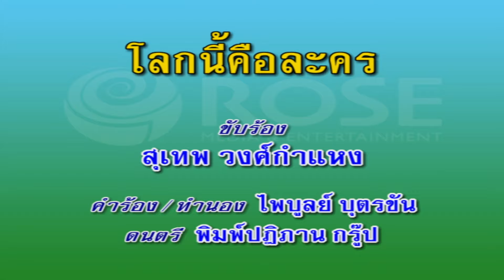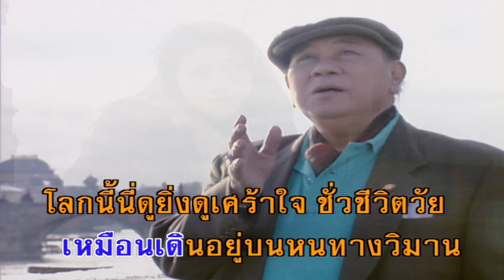โลกนี้คือละคร - สุเทพ วงศ์กำแหง (คาราโอเกะซาวด์ดนตรี)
เพลง โลกนี้คือละคร

โลกนี้นี่ดูยิ่งดูยอกย้อน
เปรียบเหมือนละคร
ถึงบทเมื่อตอนเร้าใจ
บทบาทลีลาแตกต่างกันไป
ถึงสูงเพียงใด
ต่างจบลงไปเหมือนกัน
เกิดมาต้องตายร่างกายผุพัง
ผู้คนเขาชัง คิดยิ่งระวังไหวหวั่น
ต่างเกิดกันมาร่วมโลกเดียวกัน
ถือผิวชังพรรณ
บ้างเหยียดหยามกันเหลือเกิน
โลกนี้คือละครบทบาทบางตอน
ชีวิตยอกย้อน ยับเยิน
ชีวิตบางคนรุ่งเรืองจำเริญ แสนเพลิน
เหมือนเดินอยู่บนหนทางวิมาน
โลกนี้นี่ดูยิ่งดูเศร้าใจ ชั่วชีวิตวัย
หมุนเปลี่ยนผันไปเหมือนม่าน
ปิดฉากเรืองรอง ผุดผ่องตระการ
ครั้นแล้วไม่นาน เปิดผ่านเป็นความเศร้าใจ